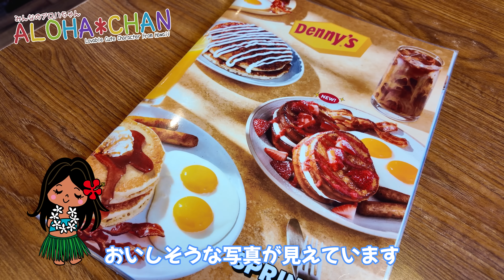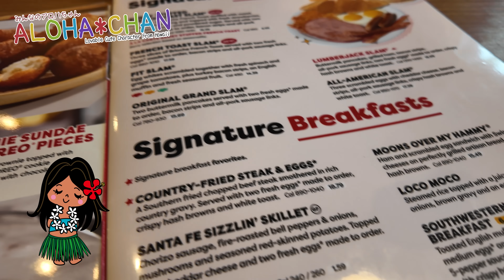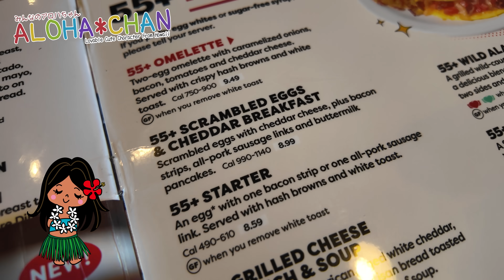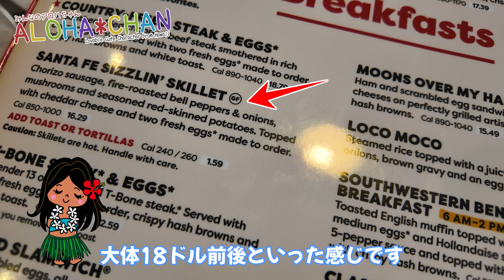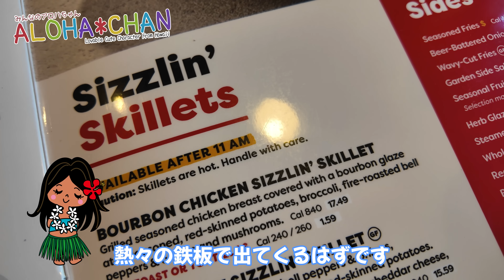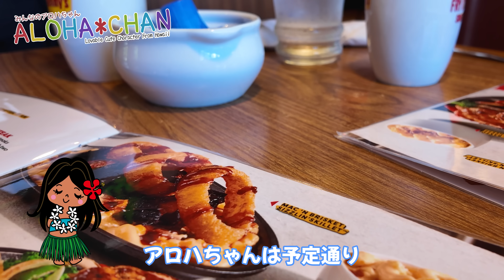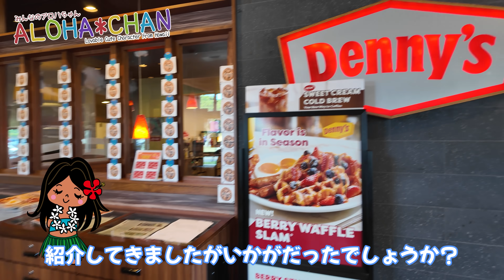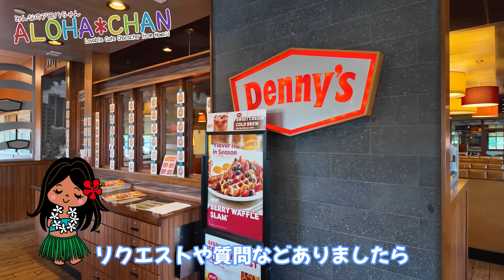【55歳以上の方必見】🍽️ハワイのデニーズでシニア割引・全7種類のメニュー紹介「オールドアメリカンな店内でアメリカっぽい時間」円安だけど・安くてお得！ハレクラニホテル・ホノルル動物園 ハワイ最新情報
本日はシニアメニューが人気のワイキキにあるデニーズを紹介します。
動画が楽しかった♪と思ったら「いいね評価」をお願いします。
動画の感想やリクエストなどは、コメントに書いてください。
このチャンネルでは、ハワイ旅行情報をお届けしています。

🌴目次🌴
00:00 ハワイのデニーズで食べられるシニアメニュー
00:39 デニーズのシニアメニュー
01:12 デニーズに行ってみた
01:35 レナーズベーカリーの紹介
01:48 こちらがデニーズです
02:19 ウェルカム デニーズ
02:53 デニーズのメニュー
04:25 55+シニアメニュー
05:53 普通のメニューと料金比較
06:30 飲みものの注文
06:47 何にするかめっちゃ迷います
07:37 それでは注文します
08:12 デニーズのロゴ入りカップでコーヒー
08:43 シニアメニュー「サイドのガーデンサラダ」
10:07 シニアメニュー「グリルドマヒマヒ」
11:31 シニアメニュー「ガーリックブレッド」
11:49 通常メニュー「バーボンチキン シズリンスキレット」
13:28 シニアメニューを注文してみて思った事
15:08 いかがだったでしょうか？
16:15 お会計は？
16:42 ハレクラニやシェラトンワイキキの近くにもデニーズはあります
16:48 身分証
16:55 まとめ

♪♪♪　アロハちゃんグッズ　♪♪♪
ハワイのナビゲータ「アロハちゃんグッズ」の販売も行っています。

「みんなのアロハちゃん」では、
ハワイ初心者に向けてハワイの旅行情報発信をしています。

このチャンネルで、「お店やサービスなど紹介してほしいよ！」という方は
お気軽にご連絡ください。撮影にお伺いできます。

●連絡方法●は、チャンネル説明欄の